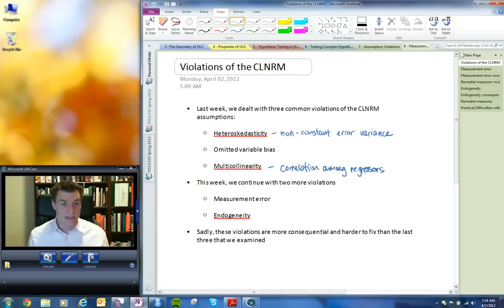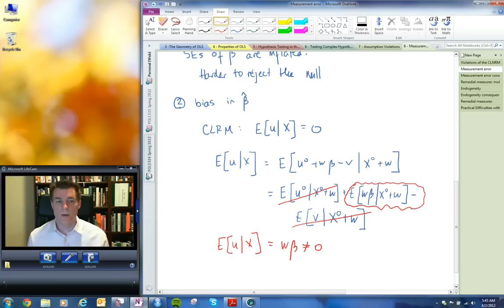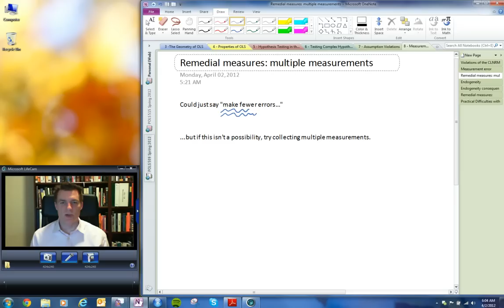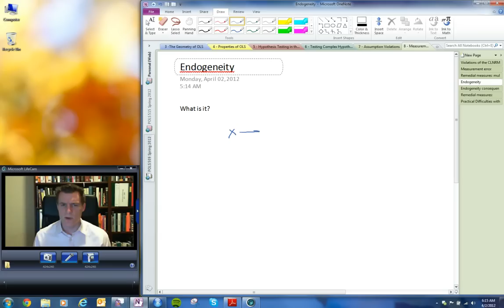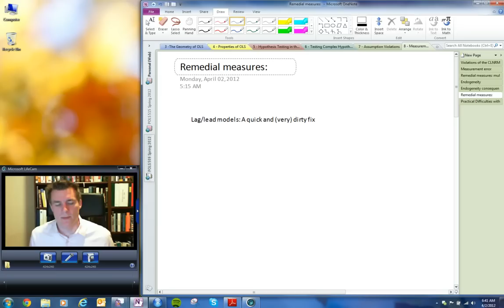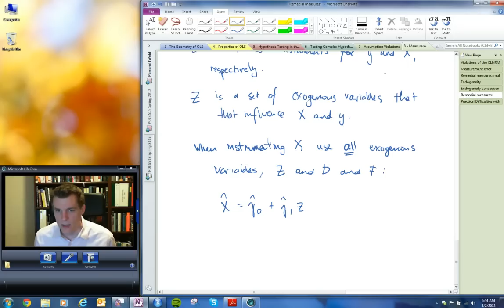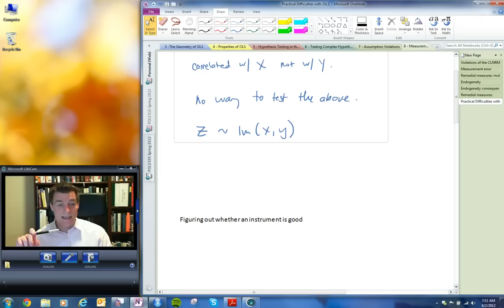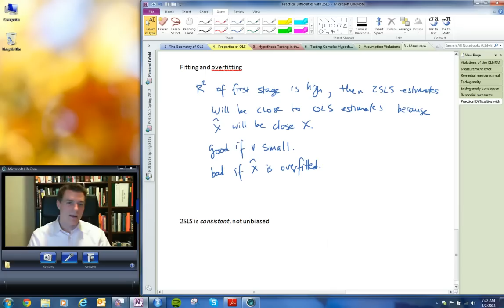POLS 509: The Linear Model - Lecture 8 - Measurement Error and Endogeneity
Created by Dr. Justin Esarey, Assistant Professor of Political Science, April 2, 2012.